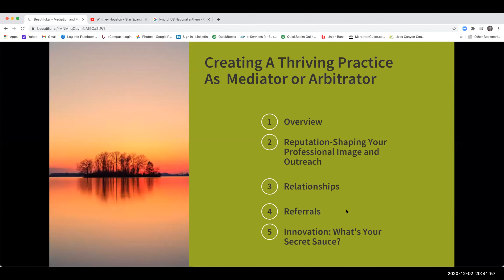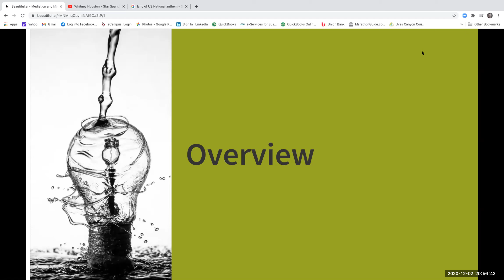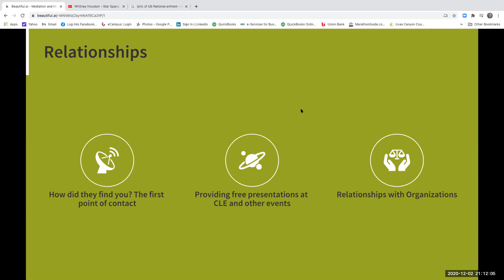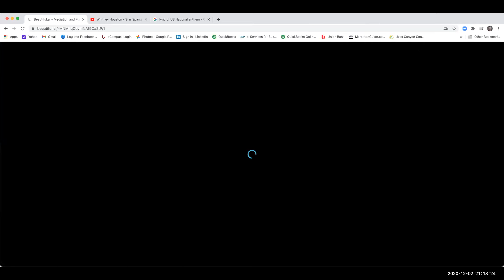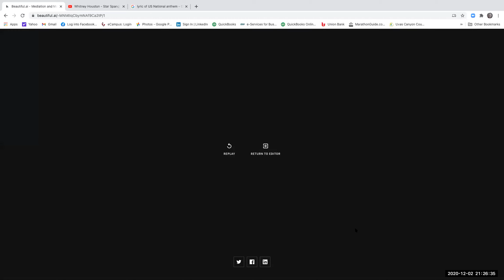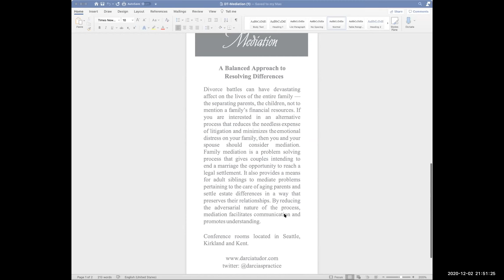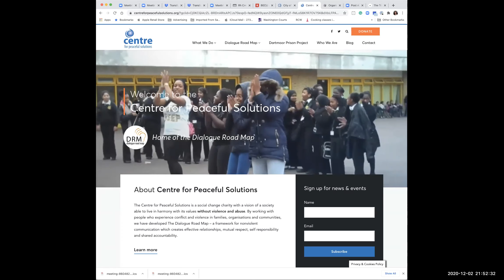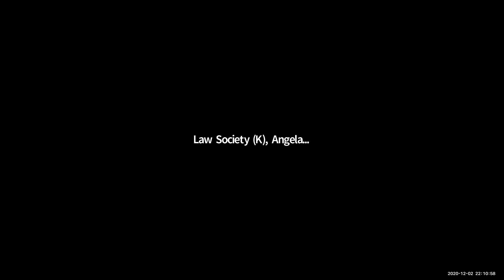AIMWEEK2020: Mediation Practice Business Models, Strategy & Marketing - CIS BASF USA I WASILIANAHUB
DAY THREE:  WEDNESDAY 02 DECEMBER 2020 (08:00 PM – 10:00 PM, EAT)
Prayer:  Wimbo Wa Taifa: Kiswahili (Moderator). National Anthem.
Pre-Registration Access Link (ZOOM Live Pass)
Free Access – Recording – Virtual Event.
Celebrating Women In Mediation Leadership (WIML) International Seminar Day.

(08:00 PM – 10:00 PM) International Masterclass Training. (120 MINUTES)
Theme: To Reequip For The Reemerging World of Mediation Practice Pre-Registration
ZOOM Live Pass: One Week Conference Access Link Free Access – Recording – Virtual Event.
Topic: Mediation Practice Business Models, Strategy & Marketing; Models for Design of An Enriching Mediation and One-Stop Dispute Resolution (ADR) Practice.
Training Facilitators Courtesy of The Bar Association of San Francisco, Conflict Intervention Service (CIS) Team:
1. Roger A. Moss, Supervising Mediation Counsel, Conflict Intervention Service (CIS), USA. Founder, Founder, Rincon Resolutions, LLC USA (Pioneer in Real Estate ODR).
2. Tonya Saheli, Mediator at the CIS, USA. Saheli Legal Mediation, USA.
3. Esmail Rahimian (PhD.), Mediator at the CIS, USA. Certified Mediator, County of Santa Clara - Office of Human Relations / Project Sentinel, USA.
Panel On ‘Enriching Lives; Building Better’:
1. Angela Munga-Mwadumbo, Convenor, Court-Annexed Mediation Bar Bench Committee, The Law Society of Kenya (LSK) Nairobi Branch.
2. Sarah Ater, Mediator, MAF Virtual Series Moderator & WASILIANAHUB Extractives Sector Lead.
3. Kimutai Cherono, Mediator, Advocate. Proprietor,Compleat Consultants Africa.
4. Pacuto Peter, Team Leader, Mediator, West Nile Mediation Centre, Uganda.
5. Christina Gatura, Mediator, Mediation Trainer. Founder & Director Jesilo Consultancy Kenya.

Pre-Registration ZOOM Live Pass: One Week Conference Access Link

HOSTED ON: MEDIATION AFRICA FORUM (MAF) VIRTUAL SERIES BY WASILIANAHUB AFRICA
‘A Tech-Justice Innovation By African Peacekeepers, Peacelovers and Peacebuilders’

THE VIRTUAL
AFRICAN INTERNATIONAL MEDIATION WEEK (AIMWEEK2020) AND STRATEGY 20 CONFERENCE (STRATEGY20)
Preconference: November 30, AIM Week: 01 - 03 December, Strategy 20 Conference: Friday 04 December 2020
Theme: “To Reequip For The Reemerging World: Intercepting Africa’s Dispute Economy”

HOSTED BY: MEDIATION AFRICA FORUM (MAF) VIRTUAL SERIES BY WASILIANAHUB AFRICA
EAST AFRICA CO-HOST: WEST NILE MEDIATION CENTER UGANDA, CONVENING PARTNERS: AMERICAN SPACES MOI, NAIROBI.

HOSTED IN COLLABORATION WITH MEDIATION CENTRES & TRAINING INSTITUTIONS: THE COAST MEDIATION AND LEGAL CONSULTANTS LTD (CMC), MOMBASA KENYA; THE KARL MEDIATION AND ARBITRATION CENTRE (KMAC), NAIROBI KENYA; SULUHU MEDIATION CENTRE (SMC), NAKURU KENYA.

WASILIANAHUB Strategy20 is a collaborative agile strategy as a community and its partners and a declaration of ADRTomorrow for Africa; ‘the decade to choose mediation first; enriching lives’ building upon pillars in the traditional and emergent areas, and in the enablers to mediation and dispute resolution. ADRTomorrow for Africa; is to reimagine, rewire, and retool in positioning, policy, and practice to transform the dispute ecosystem. Hereby use of *ADR we mean – appropriate, and alternate, and alternative. WASILIANAHUB is creating a society in which all people have access to use neutral options in resolving conflicts and the ability to achieve sustainable outcomes that enrich lives.

Thematic Tracks
The Virtual Series of AIMWEEK20 has been organised in nine (9) thematic tracks with a national, regional, and international collaborative seminar approach; PSSx - Practitioner Seminar Series and IPSSx - Independently Hosted Institution Seminar. All times indicated are Nairobi Time i.e. East Africa Time (EAT)
1. Personal Development Hour
2. Mediation Policy eXchange (MPx)
3. Reemerging World Practice
4. Academia Professional Development
5. International Positioning Segment
6. Mocktails Perspectives Dialogues
7. Strategy20 Pillars
8. Unconference Best Practices
9. The After-Party